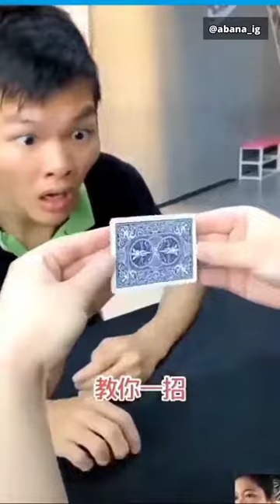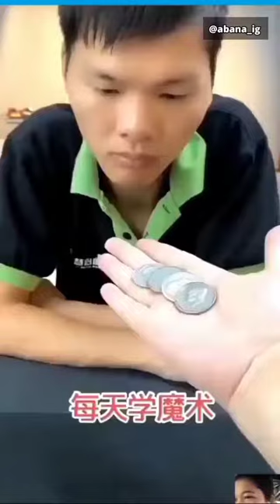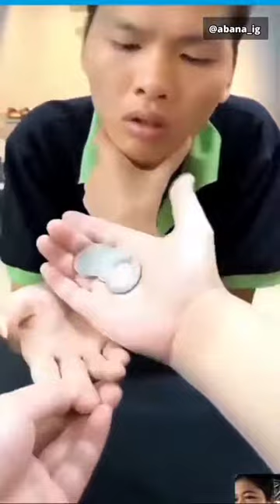چشم بندی خیلی وازیح وه جالیب عزیزان لطفا لایک سابسکرایب تشکر